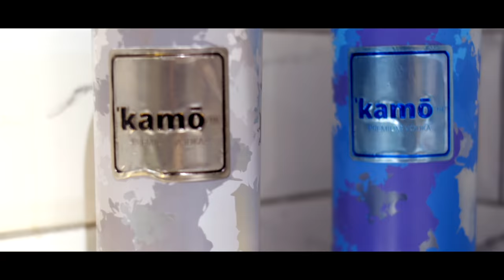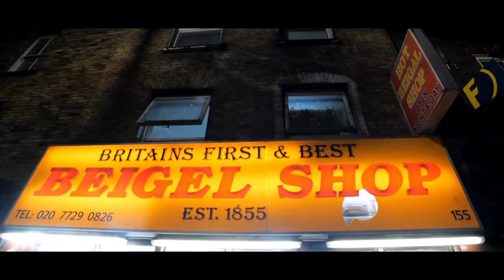Lady Leshurr - Butterflies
Directed by Spike Leesh & Flash Johnson. Shot by Flash Johnson. Produced by Sho Beatz. HAPPY VALENTINES DAY!! ***LYRICS BELOW***

VERSE 1
I’m so into my man
Cannot deny that
Fly him to naija tun up
Yeah we got the rice that Jollof
Or we can chill off and buy MacDonald’s
Look, pick up the pace and pull up
But you got to make it subtle
I just wanna Netflix and snuggle
And he don’t wanna exit wan’ cuddle
Butterflies
Butterflies make my belly drop
And it hits hard like a belly flop
Turn my body on turn the telly off
Worst nightssss
Even on the worst it’s good though
Dinner and desert when you come home

CHORUS

VERSE 2
It’s mad cos we can really chat till morning
Surely, he don’t wanna act he adores me
We don’t gotta cap it’s guicci
He just wanna gass and Dior me
Been too many times I’ve seen and watched you we can make Actual movie
He knows I can slay in the makeup but he loves my natural beauty
Butterflies
My heart goes badum badum dum dum
Bad b
He’s Handsome
We tight now we can’t become undone
Usually
I’m precise and I’m choosy
What we got is exclusive
Ooo yeah